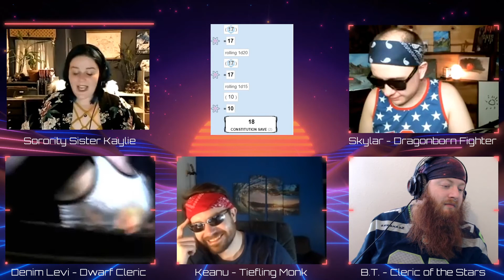Hot Boi Summer - Episode 4: THE KELP FOREST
WELCOME all to Sandy Peaks, a delightful beach town and the setting of an unforgettable summer vacation! The hot bois are down to party hardy, but not everything is as it seems. Will they solve the mystery and find their missing friend?

This series is based off of the original hot boy summer podcast originally written by Emily Axford with Not Another D&D Podcast. Check them out here!

Our Cast

Game Master - Sorority Sister Kaylie
Luke as Levi Denim, a dwarf cleric
Paul as Keanu, a tiefling monk
Alex as B.T., a half-elf cleric
Brad as Skylar, a dragonborn fighter